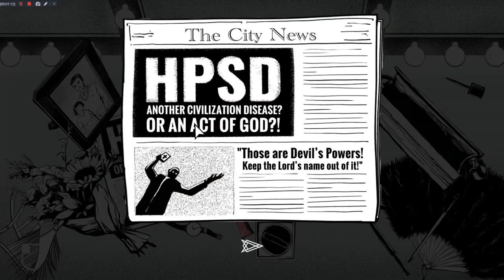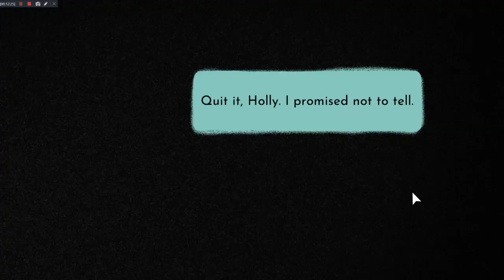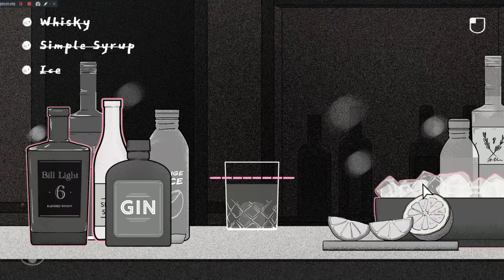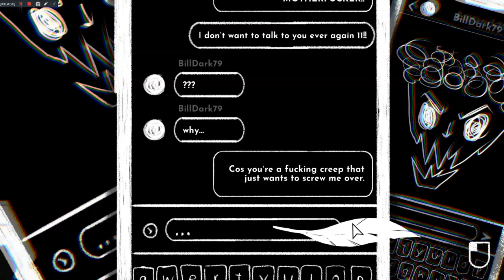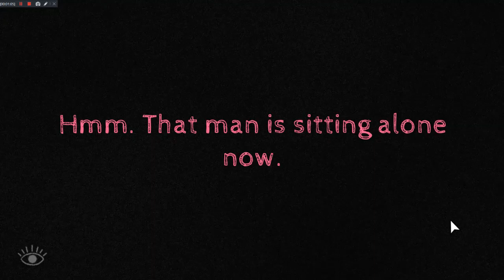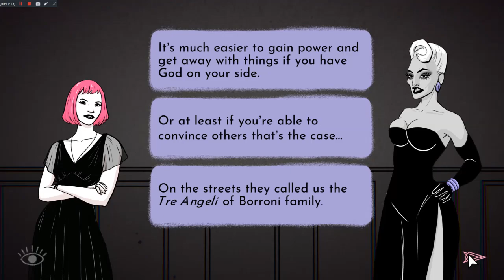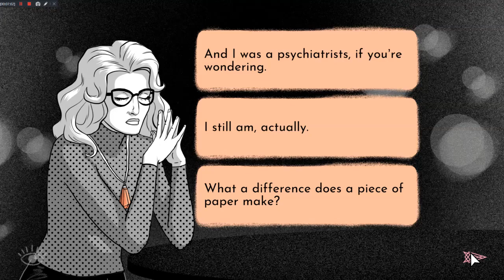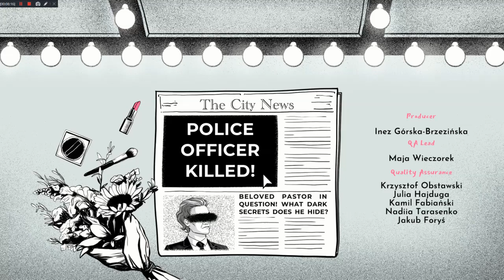One Night Burlesque Playthrough (Finding The Future Killer)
This is my Playthrough of One Night Burlesque for PC with Live Commentary.